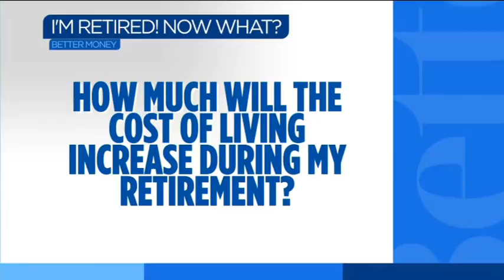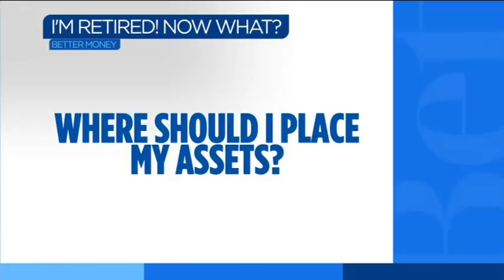Better Money: Plans for staying retired 7/26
So many people plan for retirement, but many don't have plans to stay retired.